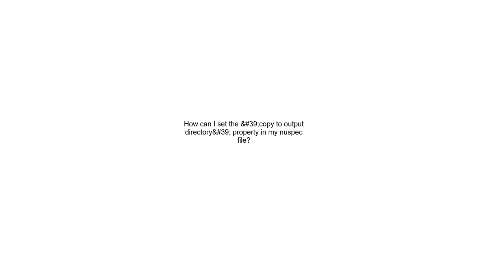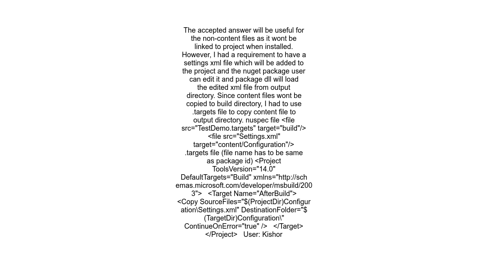How can I set the &#39;copy to output directory&#39; property in my nuspec file